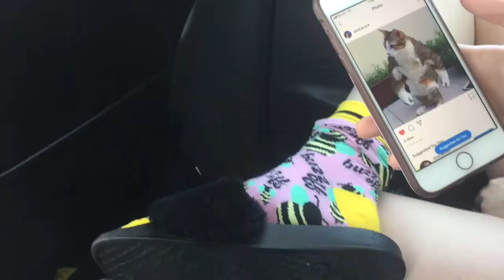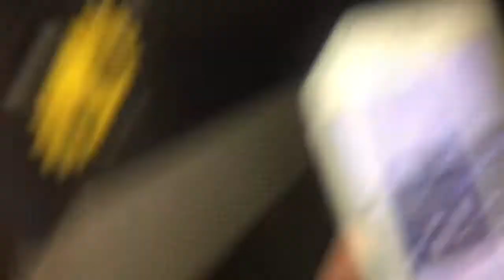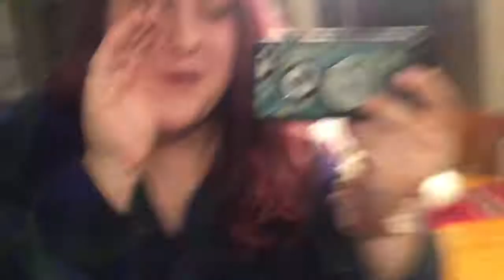doing crack to celebrate hitting 10 subscribers / vlog 4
This vlog spans 3 days and is all over the place. I’m sorry